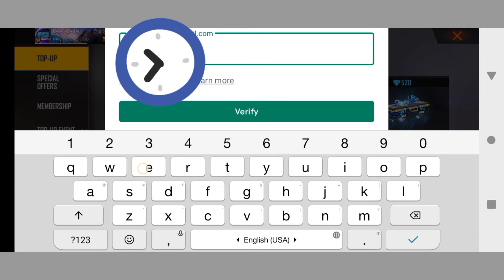Mera Dost Ne Mere Ko Kya opperman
Mere Dost Ne Mere Ko Kiya apman